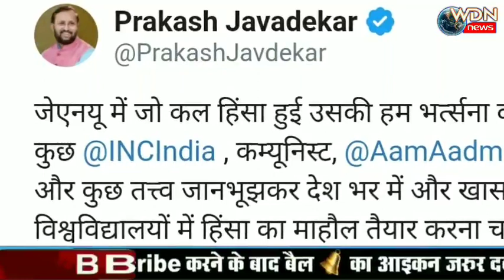JNU मामले पर प्रकाश जावड़ेकर और गिरिराज सिंह का बड़ा बयान